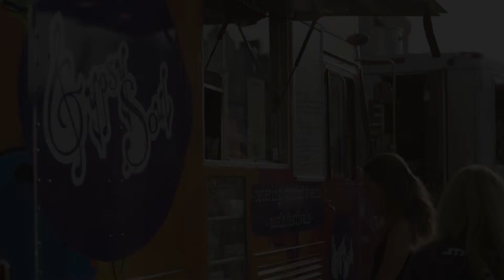Food Truck Tour Web